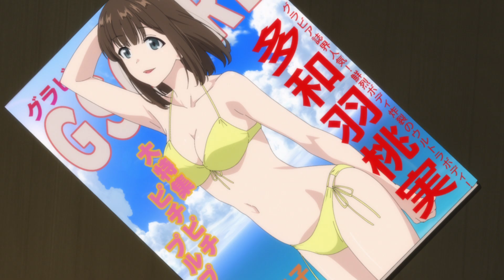TVアニメ『老後に備えて異世界で8万枚の金貨を貯めます』本PV２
TVアニメ『老後に備えて異世界で８万枚の金貨を貯めます』2023年1月7日より毎週土曜日26:00からABCテレビ・テレビ朝日系列全国24局ネット「ANiMAZiNG!!!」枠にて絶賛放送中！

山野光波：長江里加 コレット：立花理香　サビーネ：前田佳織里　山野剛史：福山潤
監督：玉田博　シリーズ構成：稲荷明比古　キャラクターデザイン：福地友樹
オープニング主題歌：前田佳織里「光ったコインが示す方」
エンディング主題歌：YABI×YABI「やっぱりエコノミー」
アニメーション制作：FelixFilm 原作：FUNA（講談社 Kラノベブックス 刊）コミカライズ：モトエ恵介（講談社「水曜日のシリウス」連載）

※「小説家になろう」は株式会社ヒナプロジェクトの登録商標です。